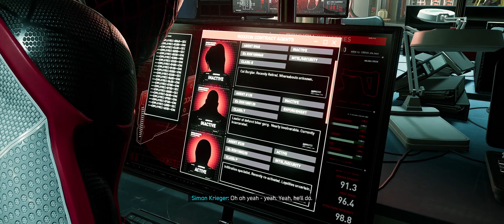Spider-Man Miles Morales | PC Part 4 21:9 Ultra Settings 60FPS | RTX 3080 Gameplay Walkthrough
This video is the 4th part of a whole story let's play gameplay walkthrough series of Marvel's Spider-Man Miles Morales on the PC at 21:9 3440x1440 Ultra Settings at 120FPS captured at 60FPS.

CPU: AMD RYZEN 7 5800X 4.60 GHZ (8 CORE)
CPU COOLER: CORSAIR H150I ICUE ELITE CAPELLIX AIO
THERMAL PASTE: ARCTIC MX-4 EXTREME THERMAL CONDUCTIVITY COMPOUND
GPU: RTX 3080 (10GB) ASUS TUF
RAM: 32GB (X4 8gb) 3600MHZ CORSAIR VENGEANCE
MOTHERBOARD: ASUS ROG STRIX X-570-F
PSU: CORSAIR RMX 10000 WATT 80 + GOLD
ELGATO4K60PRO MK2
OBS SOFTWARE
WINDOWS DRIVE: 1TB SAMSING M.2 970 EVO PLUS
RECORDING DRIVE: 2TB SAMSUNG M.2 970 EVO PLUS
GAMES DRIVE: X2 1TB SAMSUNG QVO SSD
BACK UP DRIVE: SEAGATE 4TB BARRACUDA 5400RPM
MEDIA: 2TB SEAGATE BARRACUDA 7200RPM

CPU: INTEL CORE I3 10105F 3.70 GHZ (4 CORE)
CPU COOLER: COOLER MASTER HYPER 212 120MM AIR BLACK EDITION
GPU: GTX 1650 OC (4GB)
MOTHERBOARD: ASUS PRIME X-470
PSU: 550 WATT CORSAIR CV SERIES 80 + BRONZE
1TB SEAGATE BARRACUDA HARDRIVE 7200RPM